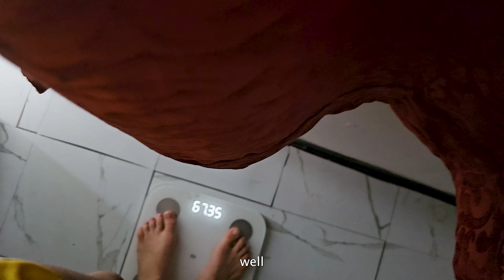The Block vlog - episode #2 six time world champion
Welcome to my very first vlog! I'm Nili Block, a six-time world champion, and I'm thrilled to share a slice of my life with you. In this vlog, I'll take you behind the scenes of my daily routine, and training sessions, and share some tips and insights that have helped me achieve my dreams.

🔹 What's Inside the vlogs:

A Day in My Life: Join me from sunrise to sunset and see how I balance training, nutrition, and relaxation.
Training Secrets: I'll share some of my favorite techniques and drills that have helped me become a world champion.
Q&A Session: Answering your questions about fighting, motivation, and my journey.
Special Guest Appearance: A surprise guest who has been pivotal in my career!